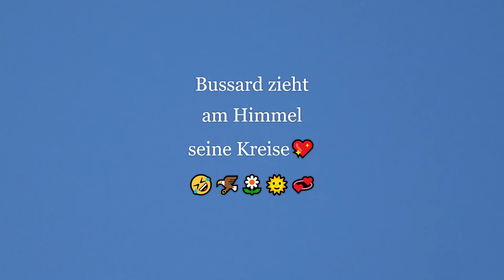💖🤣🦅🌼Bussard im Flug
Bussard im Flug🦅💞. Immer nur fliegen. Bussarde gehören zu den Greifvögeln.💖🤣🦅🌼🌞💞